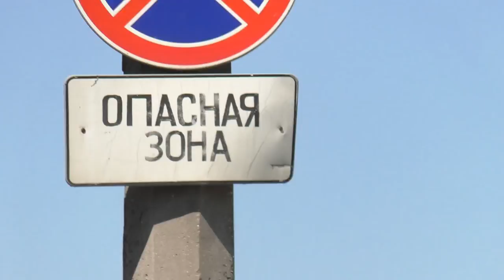Riot In Odessa! Riot In Prison №51! Rate the "work" of the reporters of the BIG TV channels! ...